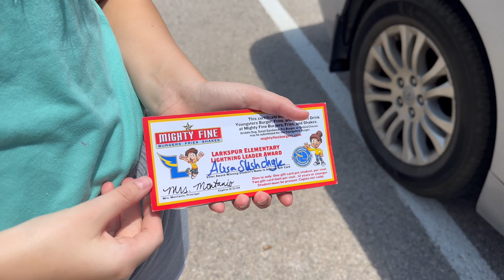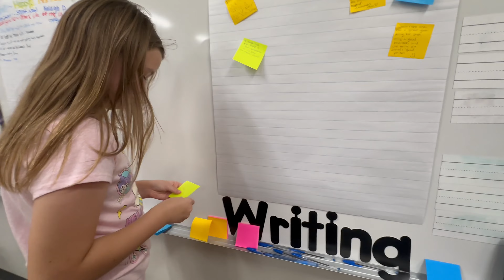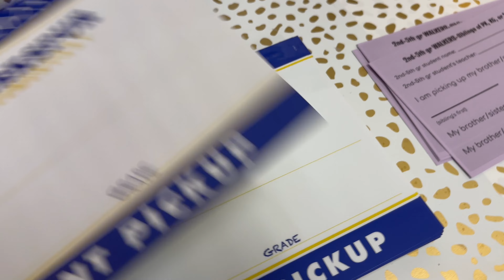Back to school: День открытых дверей в школе у Алисы/ Женя: тхэквондо и осмотр у оптометриста.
Скоро в школу: День открытых дверей в школе , тхэквондо и осмотр у оптометриста. Back to  school
США, Америка, жизнь в США, жизнь в Америке, влог сша, влог америка, USA, Америка, переезд в Америку, Жизнь в Техасе, Техас, Texas, Texas 4

Наша семья переехала в США в 2020 году. Живем мы в штате Техас. На канале мы рассказываем о своем переезде, о школе, о покупках, о медицине , о покупке своего дома, об обустройстве своего дома,о том как проводим время, а также делимся полезной информацией.

Полезные реферальные ссылки для тех кто в США:
Cash back
Fetch: GQ22KY
Credit cards
American Express: